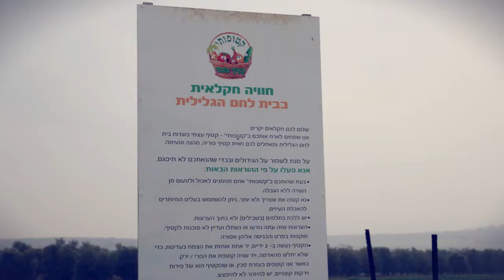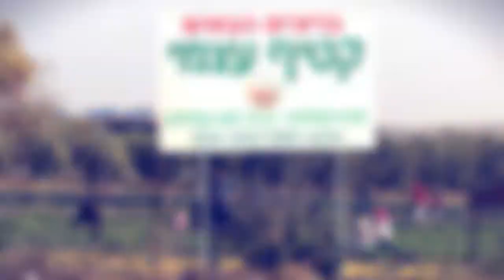טיולים בארץ לקטופותי בבית לחם הגלילית 🏃🚙🇮🇱🚗